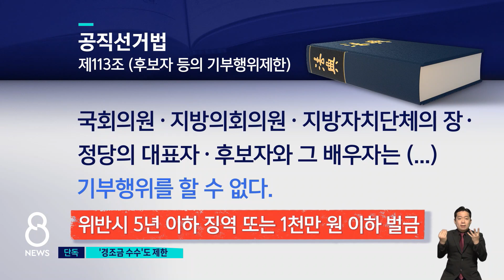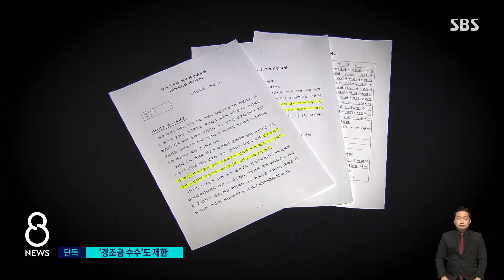[단독] 경조금 못 내는 국회의원, 받지도 못하도록 추진 / SBS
현행 규정상 국회의원은 다른 사람 경조사 때 축의금이나 부의금을 못 내게 돼 있습니다. 하지만 정작 본인은 경조금을 받을 수 있습니다. 민주당이 개정을 추진하고 있는데, 경조금을 내지도 않는 대신 받지도 못하게 하는 방안입니다.
강민우 기자가 단독 보도합니다.